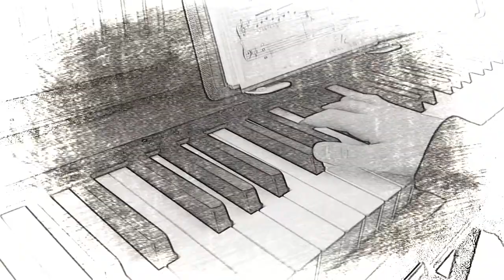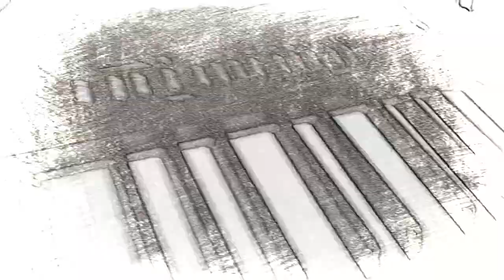Driver Licence (cover) Olivia Rodrigo by Alex Garrido